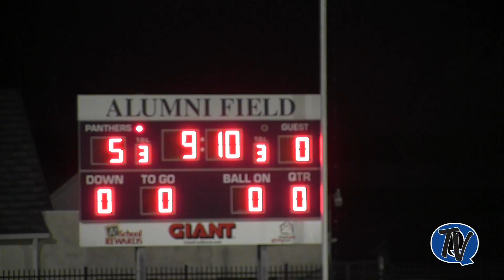QCHS Boys' Soccer Senior Night